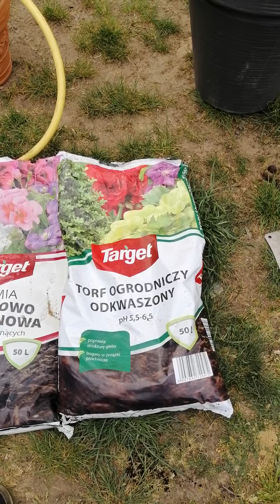Sadzenie palm Trachycarpus Fortunei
Pierwsze palemki w gruncie